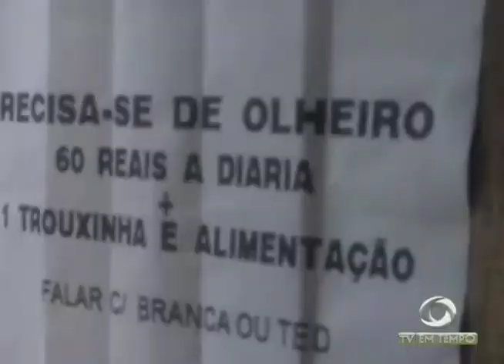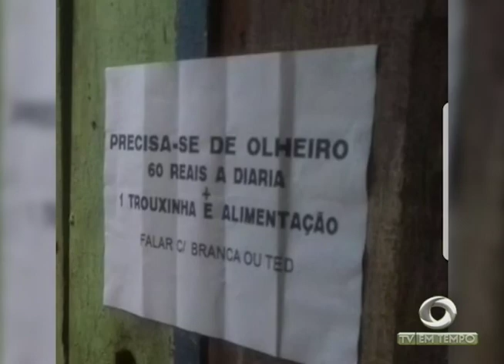Traficantes colocam placa de recrutamento de olheiro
02º BLOCO JORNAL 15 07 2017 - Traficantes colocam placa de recrutamento de olheiro